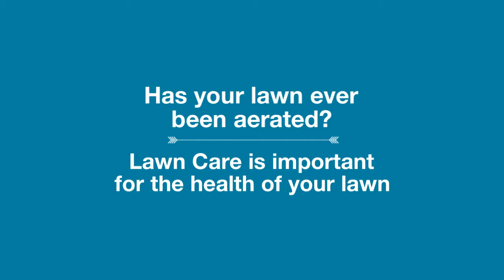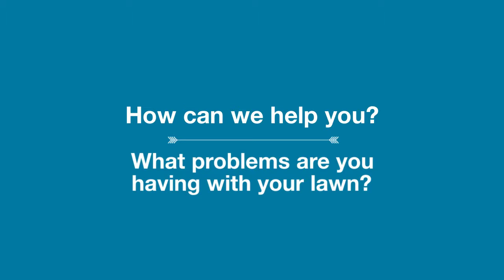Lawn Treatments Williamsport MD Washington County MD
Now is the time to schedule your lawn for Grosh's Lawn Service Lawn Treatment program for your lawn in Williamsport MD!

Let us help care for your lawn the proper way and at the proper times in Washington County MD with Grosh's Lawn Service Lawn Treatment Program!

There are many steps that need to be taken for a successful Lawn Treatment Program in Hagerstown MD and no homeowner has the time to do it correctly and at the right times!

Contact Tom and see how we can help your lawn and you!